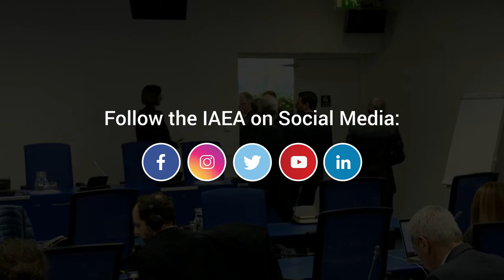(2023-03-06) Press Conference with IAEA Director General Rafael Mariano Grossi